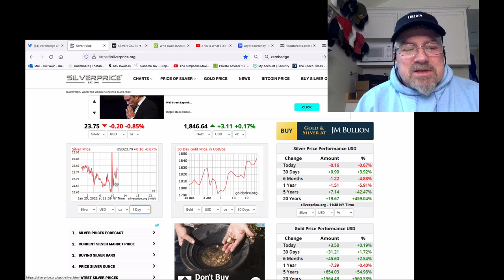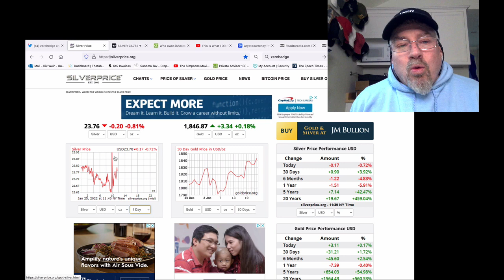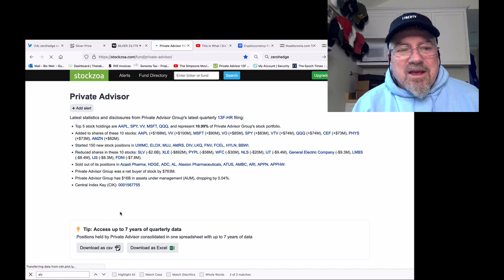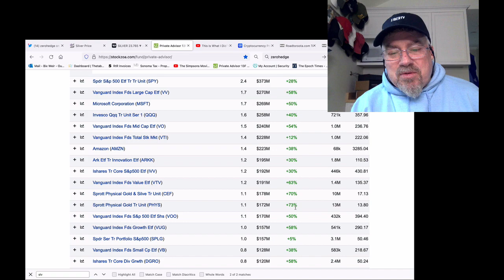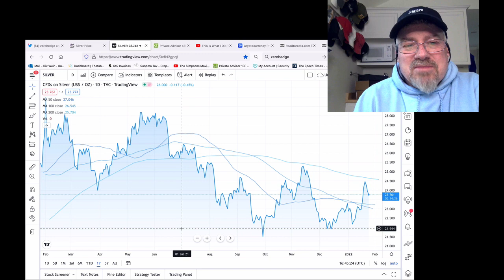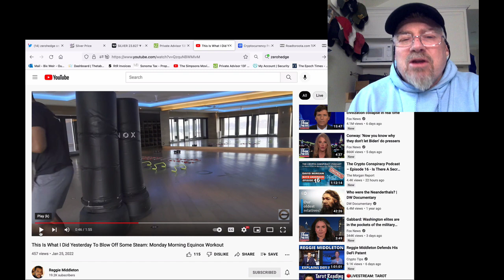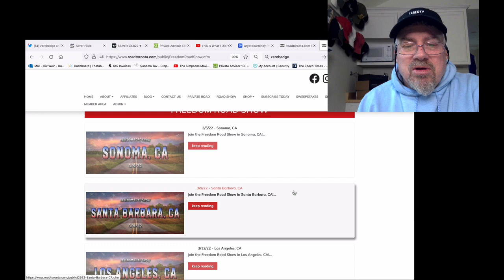SILVER ALERT! Last Year's Silver "SLV Mega Whale" Has Eyes Now on CEF!! (Bix Weir)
Very interesting! Private Investors Group that bought 1/3 of all SLV shares last year has increased their position in Sprott's CEF by 70%...Hmmm. Do you think the "Big Money" knows how fragile the Silver Market is now?! BUY! BUY! BUY!